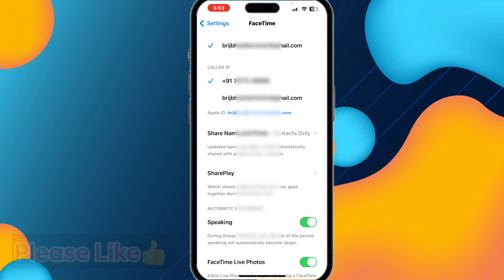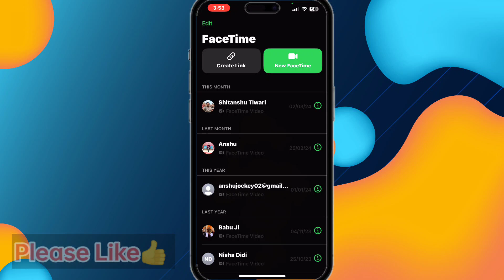How to Activate FaceTime on iPhone ( new settings)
About Video
iPhone Mein FaceTime Kaise activate Karen is video Maine bataya Hai To video pura Dekhen
How to activate FaceTime on iPhone so please keep watch video till end.
Learn how to easily activate FaceTime on your iPhone with this step-by-step tutorial. Whether you're new to iOS or just need a refresher, this video will guide you through the process.

🔹️GRENARO J11 Wireless Mic with Charging Case@1599
🔹️Wireless Microphone & Receiver @999
🔹️Gorilla Tripod/Mini Tripod for Mobile Phone @249
🔹️50W RGB LED Brick Light Multi Color @249
🔹️Tabletop Stand Phone Holder, Metal Long Lazy Arm@499
🔹️ Flexible Mobile Tabletop Stand, Metal Built -for Video@199
🔹️Desktop Mobile Stand/Phone Mount@99
🔹️Boya with 20ft Audio Cable @699

🔍 SEARCH TOPICS :-
facetime
how to activate facetime on iphone 15
iphone facetime
iphone new setting
iphone settings